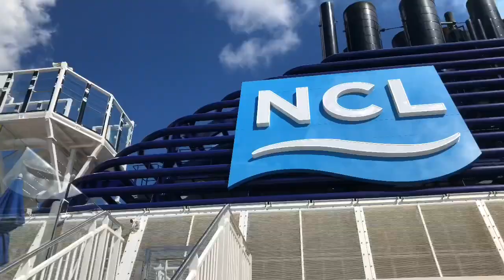Senpai Cosplay Cruise 2019 - Teaser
This is a short preview of our adventures from the Senpai Cosplay Cruise.  It was a week long cruise tour of the Caribbean filled with amazing excursions & memorable moments with friends.  We never wanted this to stop, we were having such a good time.